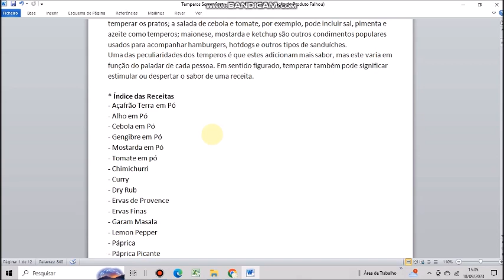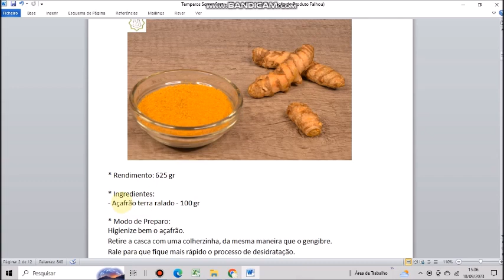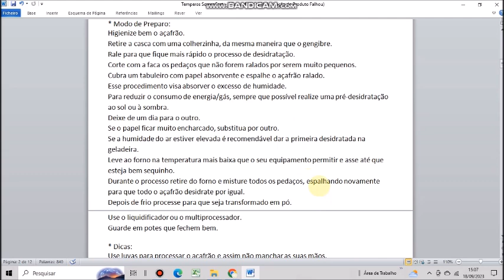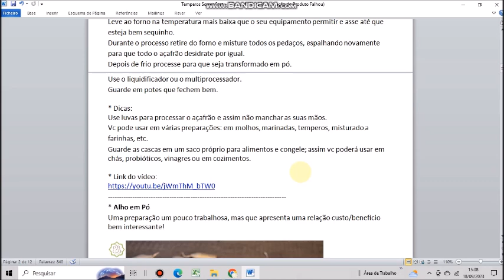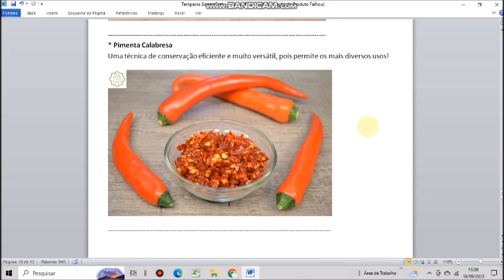Receitas de Temperos - eBooks do Ganesha Orgânico por apenas R$ 9,90 - Chef Ana Lemgruber (2023)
Comprove a praticidade da descrição do passo-a-passo e vídeos de 20 receitas por apenas R$ 9,90.

* Índice das Receitas
- Açafrão Terra em Pó
- Alho em Pó
- Cebola em Pó
- Gengibre em Pó
- Mostarda em Pó
- Tomate em Pó
- Chimichurri
- Curry
- Dry Rub
- Ervas de Provence
- Ervas Finas
- Garam Masala
- Lemon Pepper
- Páprica
- Páprica Picante
- Pimenta Calabresa
- Tempero Baiano
- Tempero Cajun
- Tempero Pega Marido
- Zaatar

Garanto que vc vai se surpreender com a proposta dos “eBooks do Ganesha Orgânico” de fornecer o rendimento, os ingredientes, o passo-a-passo do modo de preparo, com dicas e os links dos vídeos, que permitem a execução das receitas sem dificuldades ou atropelos.